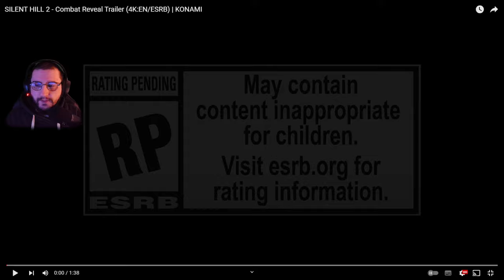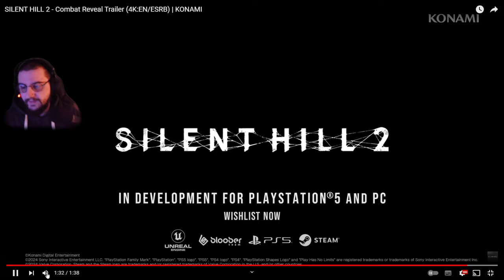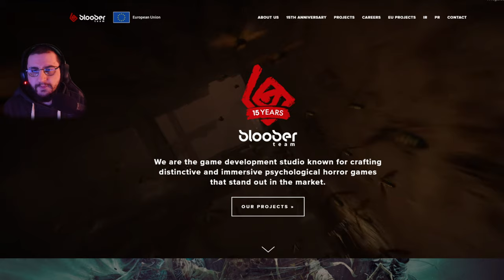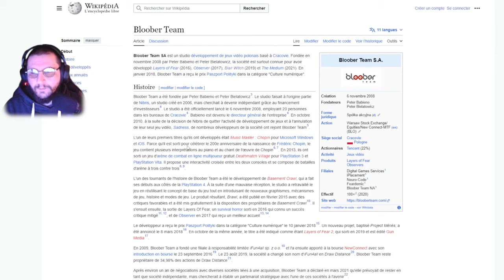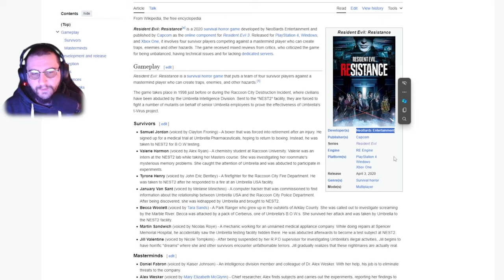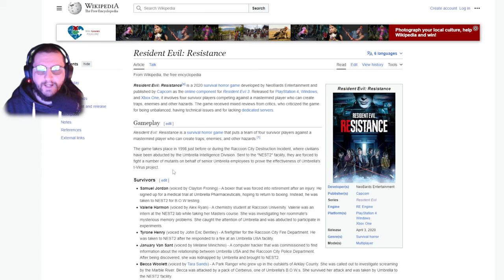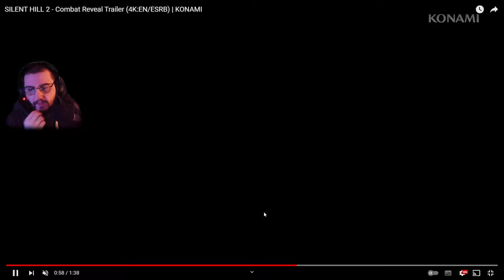Silent Hill 2 Remake - Le nouveau "mauvais" trailer !